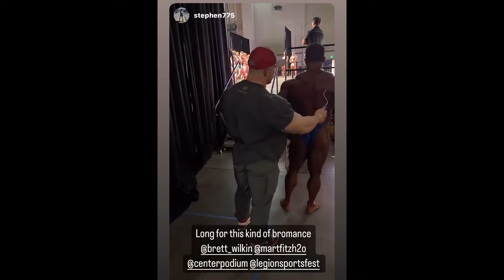Legion Sports 2024 Results & Analysis + Tsunami Cup/France Pro results & Breakdown + Best Samson?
Legion Sports 2024 Results & Analysis + Tsunami Cup/France Pro results & Breakdown + Best Samson Dauda so far ?

Code :fazi10